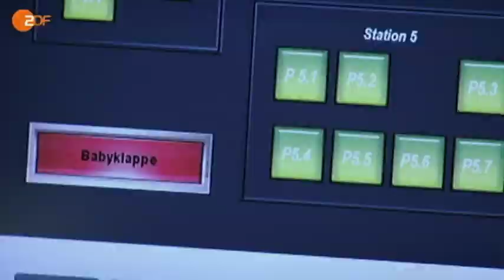Herzflimmern - Best of (Folge 01 - 28)